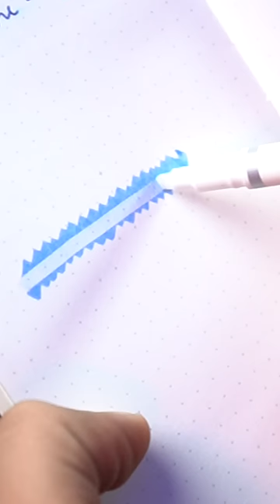Flair Erasable Highliter Review SYShorts 95